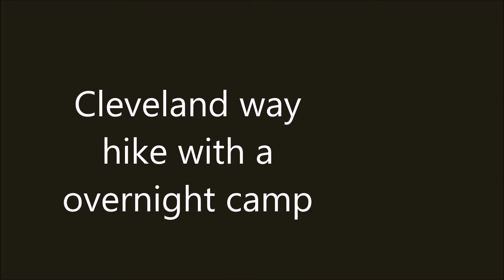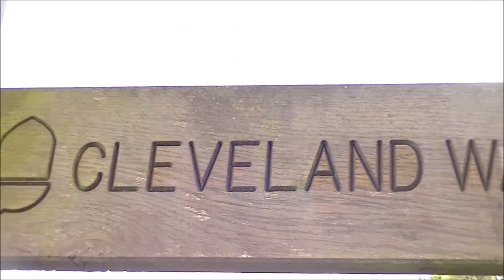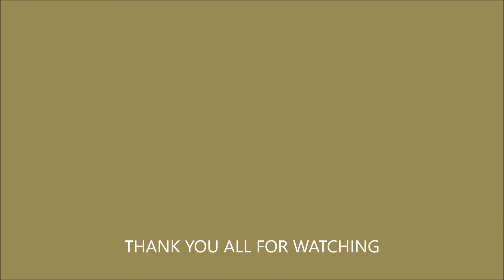guisborough to saltburn hike and camp